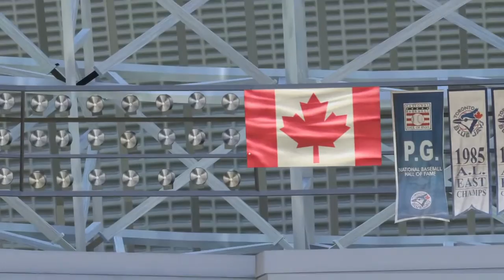Phillies Baseball 2016- MLB The Show 16: @ Toronto Blue Jays (Game 2)